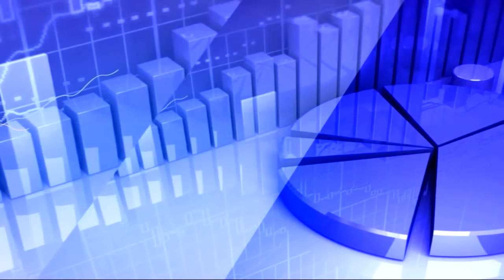16th January 2020 TV5 Money Closing Report